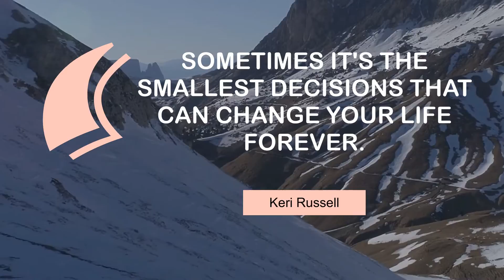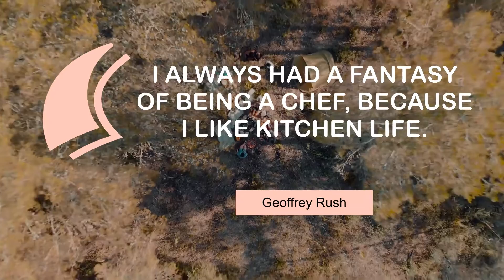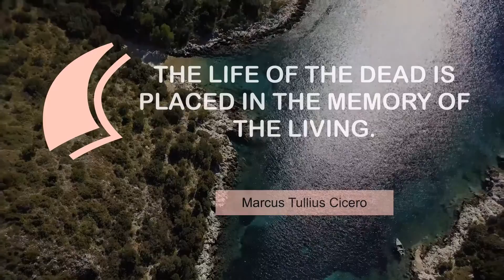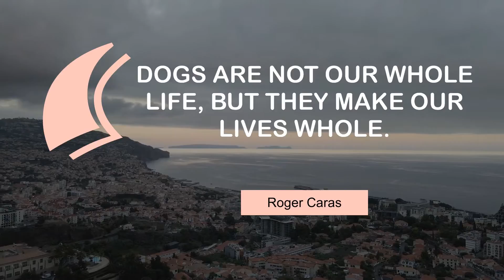Famous quotes on Life | @MyMotivationMantra | Daily Motivation Dose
Popular quotes on Life | Your Daily Motivational Mantra

00:00 What you put into life is what you get out of it. - Clint Eastwood
00:24 Sometimes it's the smallest decisions that can change your life forever. - Keri Russell
00:40 Life is a great big canvas; throw all the paint you can at it. - Danny Kaye
00:56 Cinema can fill in the empty spaces of your life and your loneliness. - Pedro Almodovar
01:12 Life without love is like a tree without blossoms or fruit. - Khalil Gibran
01:29 You can have anything you want in life if you dress for it. - Edith Head
01:45 I always had a fantasy of being a chef, because I like kitchen life. - Geoffrey Rush
02:01 The purpose of art is washing the dust of daily life off our souls. - Pablo Picasso
02:17 The bottom line is to have fun and enjoy life. - Rekha
02:34 Learning to trust is one of life's most difficult tasks. - Isaac Watts
02:50 The life of the dead is placed in the memory of the living. - Marcus Tullius Cicero
03:06 Dogs are not our whole life, but they make our lives whole. - Roger Caras

1 - Sunrise on Sayulita Beach in Mexico
2 - Beautiful mountains
3 - Waterfall in Tierra Del Fuego
4 - A Road That Leads to the Sea
5 - Beach to the ocean
6 - Dead forest in Tierra del Fuego Argentina
7 - Friends camping in the forest
8 - A rocky road in Salta
9 - Footprints in the sand
10 - City view
11 - The Adriatic Sea Drone Shot
12 - The coast in Funchal